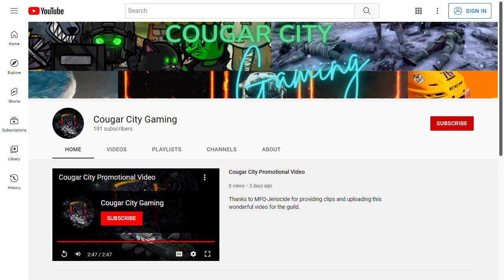Cougar City Gaming Podcast #1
In this podcast we talk about the new chapter, Tales of Tribute, Project Vitality and much more.

The Ending is a bit bleh because the power went out where the person recording was at. We will have the true ending in our next podcast though where we thank our Discord Server Boosters for boosting our servers.

00:00:00 Introduction
00:00:58 Starting out in ESO
00:10:00 Project Vitality
00:23:10 New Patch Impressions
00:47:00 Tales of Tribute